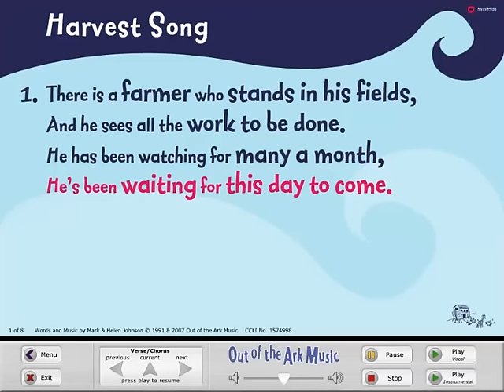Harvest Song - Words on Screen™ Original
Harvest Song by Mark and Helen Johnson
from Songs for EVERY Season